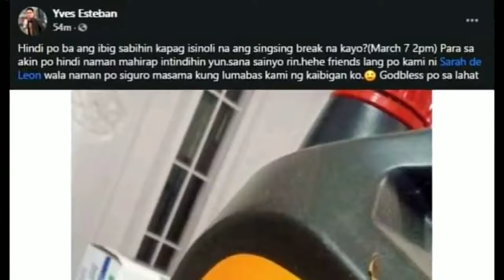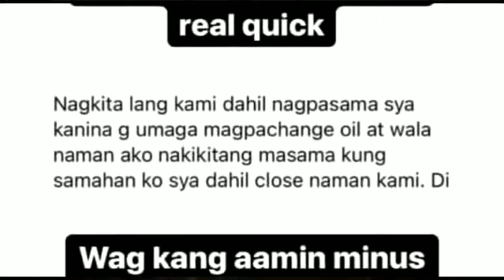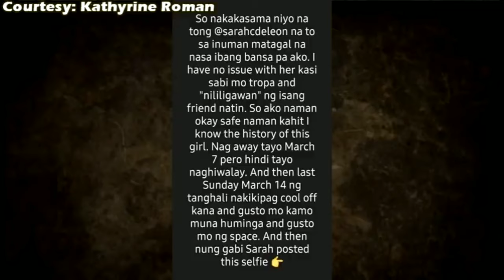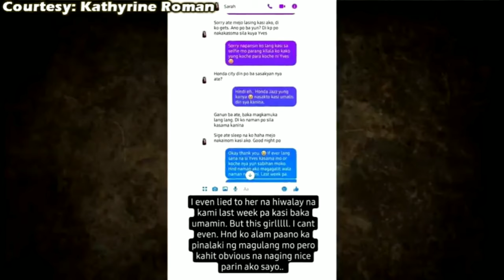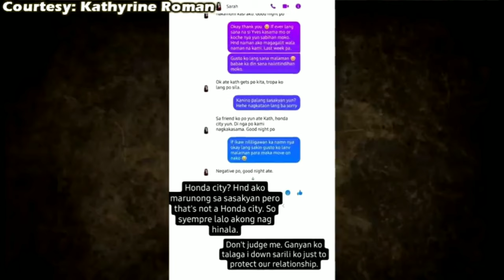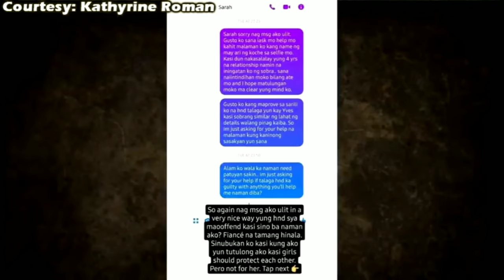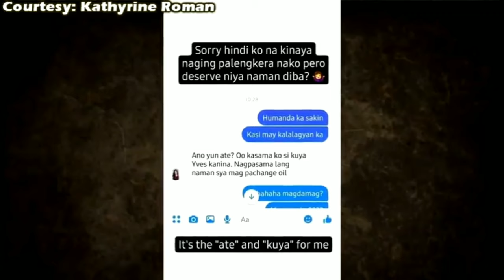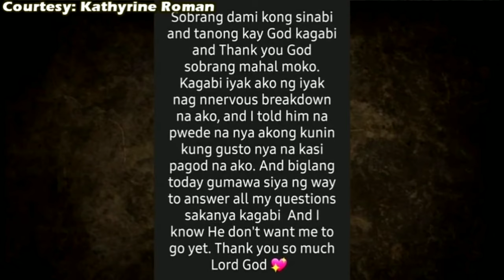CHANGE OIL SERYE "FULL STORY" | Trending2021| Trend For You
ChangeOil Full Story
Trend For You

Yves Esteban and Sarah De Leon
ChangeOilRaffyTulfo​ Viral Change Oil Change Oil Viral Trending Change Oil Change Oil Trending